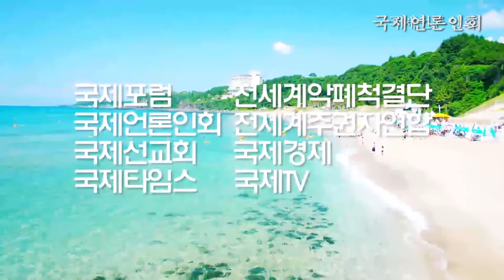[질의 응답 실황] ‘채용비리’ KB금융 윤종규씨 관련, 이은재씨와 권익환씨(1)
19일 서울 서초구 서울고등검찰청에서 열린 국회 법제사법위원회의 서울고검 및 서울중앙지검, 서울동·서·남·북부지검, 수원·의정부·인천·춘천지검 국정감사